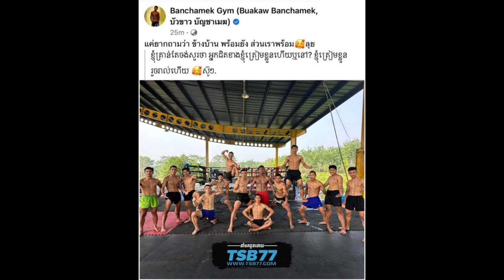ប៊ួ ខាវ ចេញកម្ដៅដាក់ខាងខ្មែរទៀតហើយឌឺដងនឹងលើផេករបស់ខ្លួន#Bukhav_Banjamek